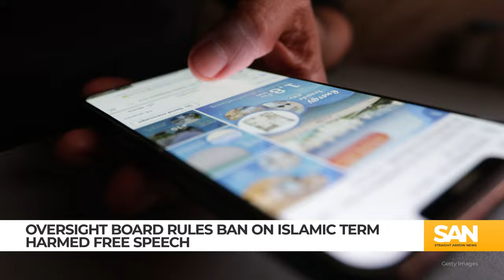Meta’s Oversight Board rules ban on Islamic term harms free speech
After a detailed review, Meta’s independent Oversight Board has advised ending the widespread ban on the Arabic word “shaheed” on Tuesday, March 26. This term, translating to “Islamic martyr” but also meaning “to bear witness” or “testify” in Arabic, was found to overly restrict content from millions of users.